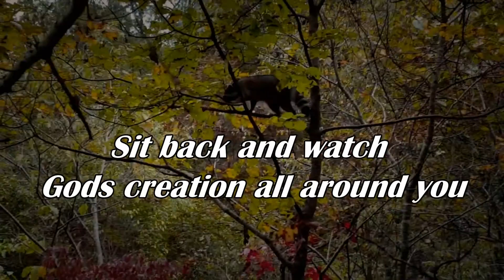Peace Valley Ministries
A look around Peace Valley